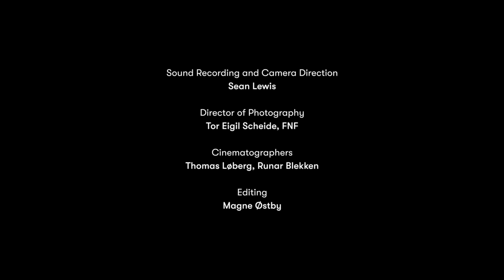Mendelssohn: Octet in E-flat major, Op. 20 / Tønnesen & NCO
Felix Mendelssohn
Octet in E-flat major, Op. 20
I. Allegro moderato ma con fuoco 0:00
II. Andante 14:30
III. Scherzo: Allegro leggierissimo 21:35
IV. Presto 26:17

Terje Tønnesen, Atle Sponberg, Sara Chen, Johanne Haugland (violins)
Ida Bryhn-Klokk, Marthe Husum (violas)
Jan Clemens Carlsen, Ole Eirik Ree (cellos)